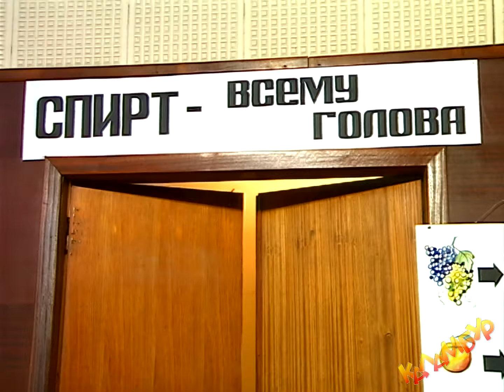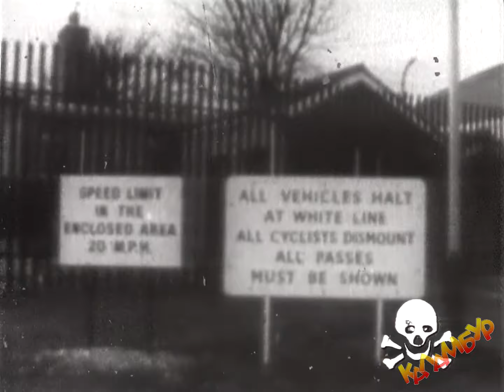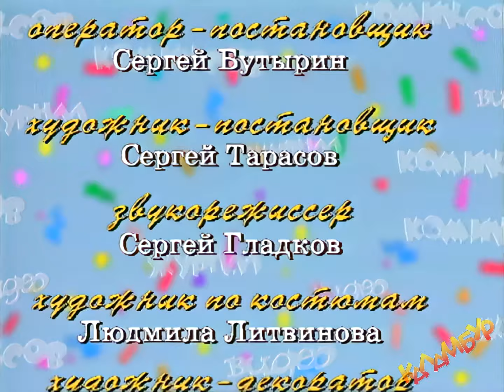КАЛАМБУР • 37 серия / Экзамен по виноделию и Родина-мать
Жизнь, по сути, замкнутый круг: живёшь – выпить хочется, выпил – жить хочется! А в Железном Капуте Херр Майор уйдет по-английски, чтобы его не послали по-русски. Дуракам до 16 лет смотреть не рекомендуется!

0:00 Вступление
3:27 Вы написали — мы сыграли
10:43 Железный Капут
17:52 Деревня Дураков

Авторы ждут вашей поддержки! Распространяйте ностальгию среди друзей, знакомых и даже незнакомых людей, чтобы и они смогли заценить.

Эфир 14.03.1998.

Смотрите телеканал НВВ в онлайн-кинотеатре «Триколор Кино и ТВ» (кнопка 396), у оператора Ростелеком в эфире интерактивного телевидения Wink (кнопка 433), на спутниковом телевидении «Телекарта» или в онлайн-кинотеатре «Телекарта» (кнопки 189, 129).
Телеканал GagsNetwork смотрите у оператора Ростелеком в эфире интерактивного телевидения Wink (кнопка 419), в онлайн-кинотеатре «Триколор Кино и ТВ» (кнопка 360), через онлайн-платформу МТС KION (кнопка 485), на спутниковом телевидении «Телекарта» или в онлайн-кинотеатре «Телекарта» (кнопки 185, 125), у оператора Таттелеком в эфире цифрового телевидения «Летай ТВ» (кнопка 407).